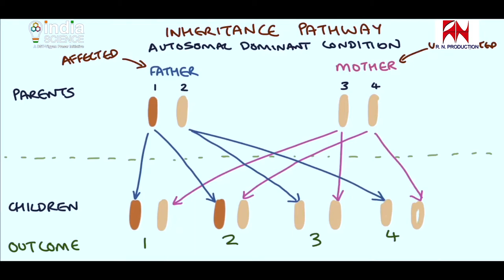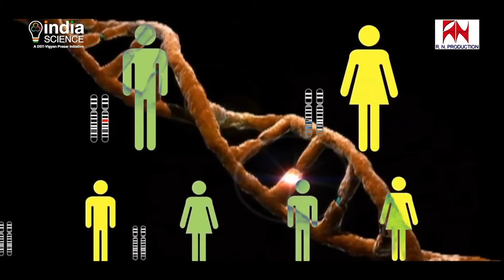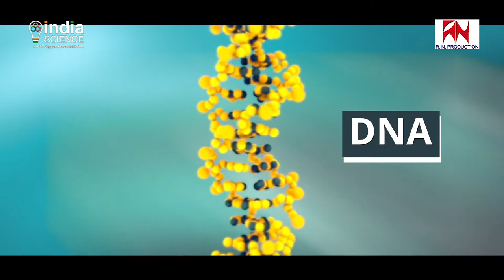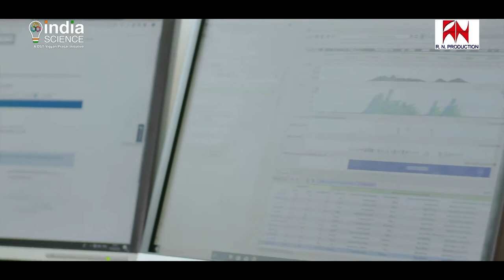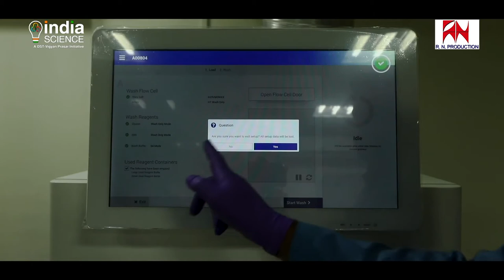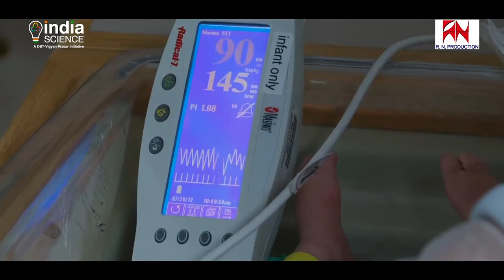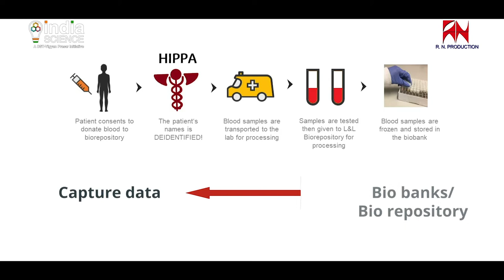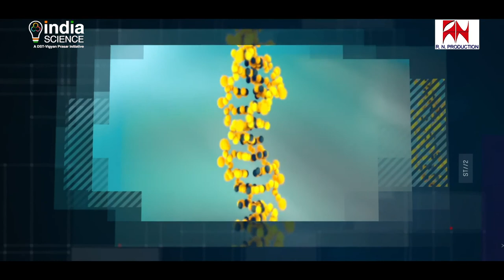"INDIGEN"Documentary film R.N Production Renu negi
Documentary film on Genomics for Public Health in India for "India science " Vigyan Prasar